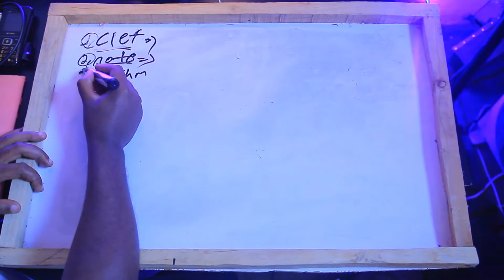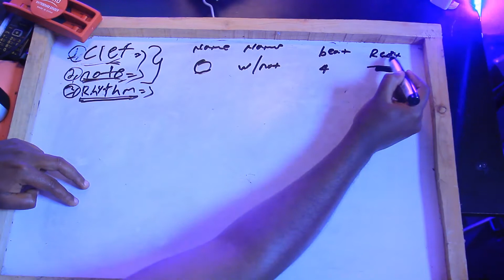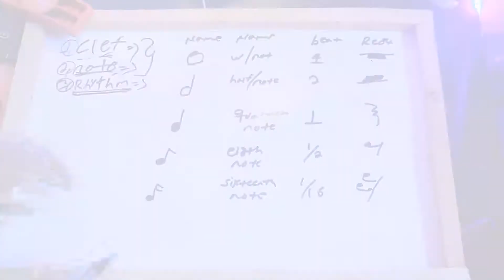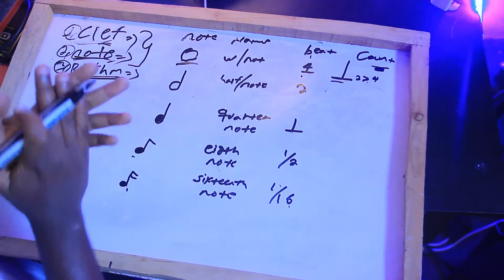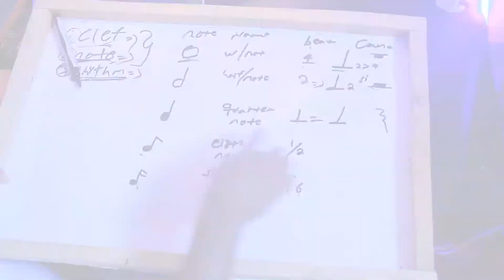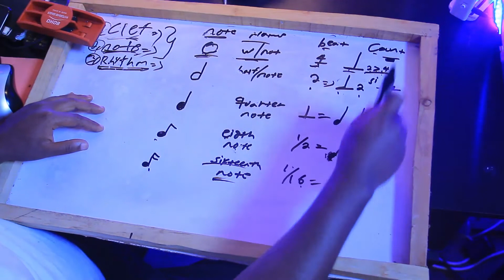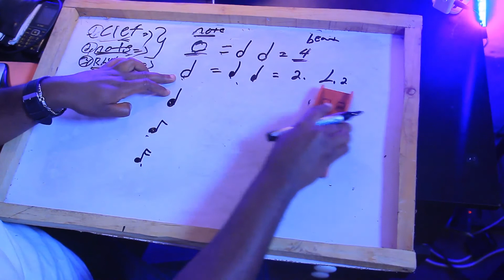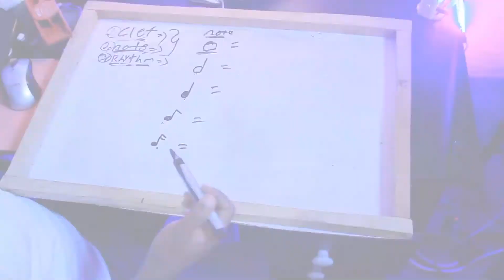ሪትምን እንዴት ማንበብ እንችላለን How To Read Rhythm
ሪትምን እንዴት ማንበብ እንችላለን
How To Read Rhythm

To Understand Rhythm and count Hear this video